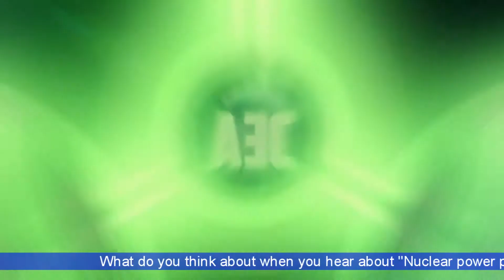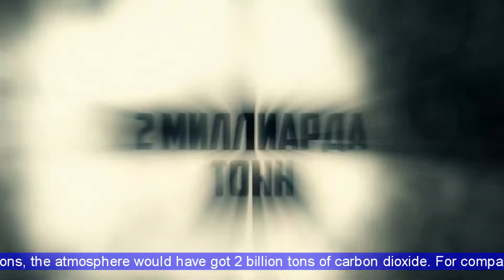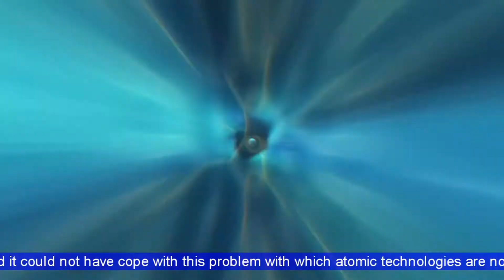Myths and facts of nuclear power -- Мифы и реальность ядерной энергетики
Myths and facts of nuclear power -- Мифы и реальность ядерной энергетики. With English subtitles.